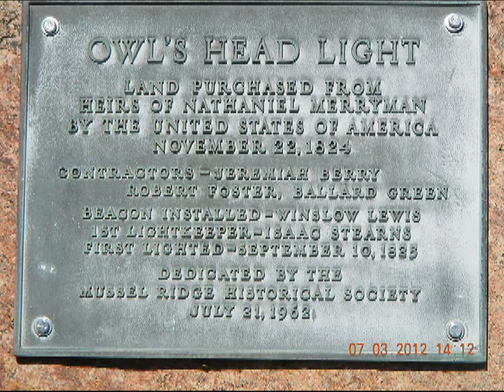Maine, 2012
Video and slide show of our vacation at Crawford Pond in Union, Maine.  July, 2012